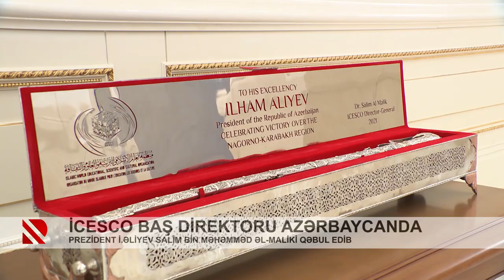Prezident İlham Əliyev Salim bin Məhəmməd əl-Maliki qəbul edib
İCESCO Baş direktoru Azərbaycanda